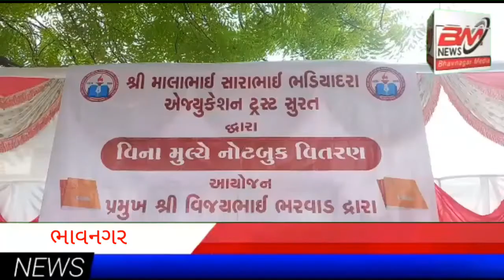ભરવાડ સમાજ ના જરુરીયાત મંદ વિદ્યાર્થી ને બે થી ત્રણ હજાર નોટબુક નું વિતરણ કરવામાં આવ્યું .ભાવનગર